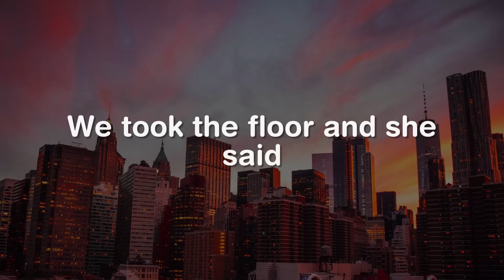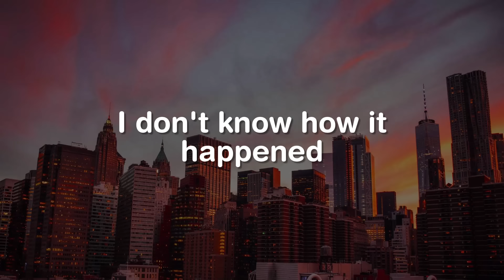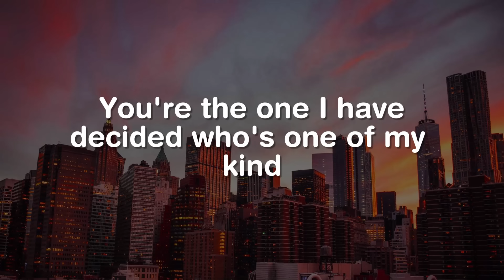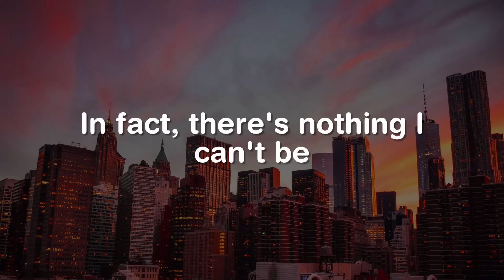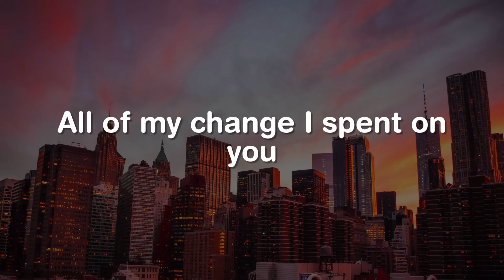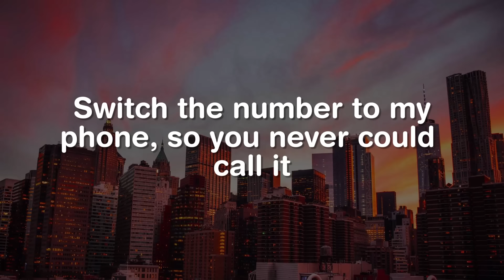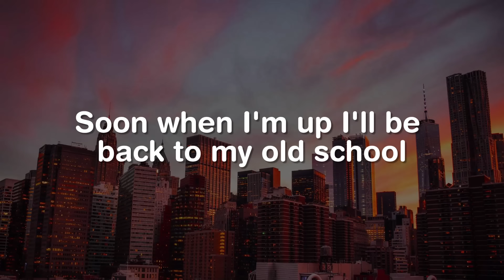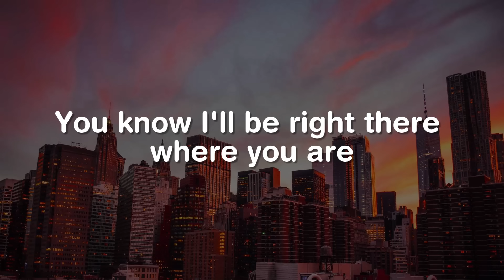Shut Up And Dance, Hey Soul Sister, Payphone (Lyrics) - Wal The Moon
"""Oh, don't you dare look back
Just keep your eyes on me.""
I said, ""You're holding back.""
She said, ""Shut up and dance with me!""
This woman is my destiny
She said, ""Ooh-ooh-hoo

We were victims of the night
The chemical, physical, kryptonite
Helpless to the bass and the fading light
Oh, we were bound to get together
Bound to get together

She took my arm
I don't know how it happened
We took the floor and she said

A backless dress and some beat-up sneaks
My discothèque Juliet, teenage dream
I felt it in my chest as she looked at me
I knew we were bound to be together
Bound to be together

Oh, come on girl

Deep in her eyes
I think I see the future
I realize this is my last chance

Ooh-ooh-hoo, shut up and dance with me